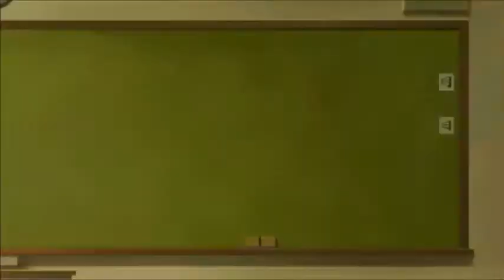Assault Lily Bouquet Episode 7 Reaction & Review